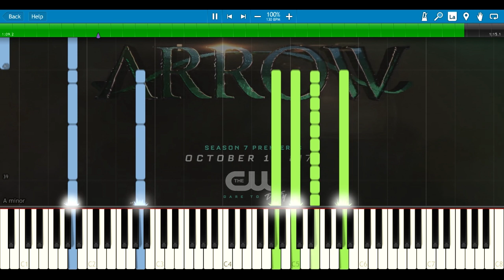Final Showdown With Diaz (Main Part) - Arrow [Synthesia Piano Tutorial]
Using this Synthesia Piano Tutorial you can learn how to play the theme from Arrow Season 7 Trailer from SDCC18. Please note that it's not a 100% accurate recreation, since I tried to simplify it a little so it would be possible to play it on a piano.